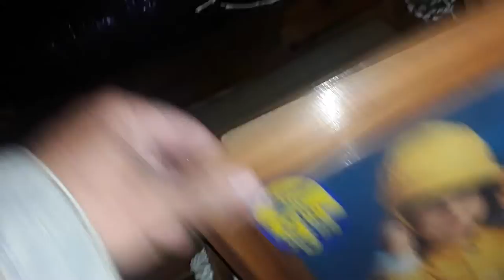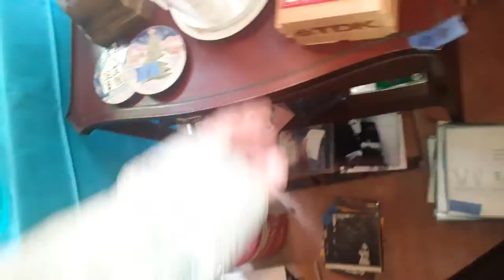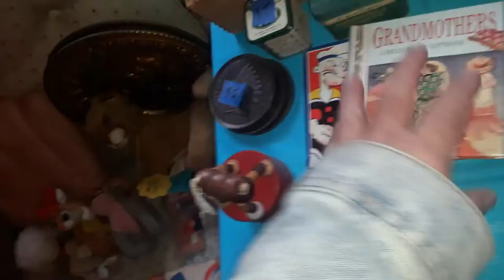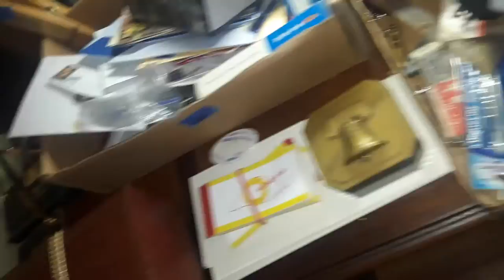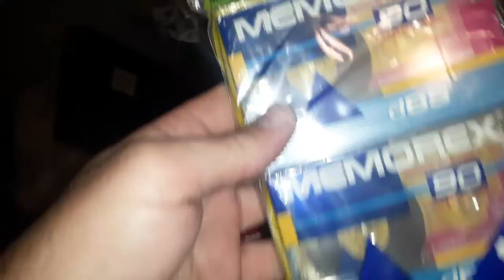Live Hunting Shopping Yard Garage Moving Estate Flea Market Sale Buying for Resale to Make Money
Live Hunting Shopping Yard Garage Moving Estate Townwide Flea Market Sale Buying for Resale to Make Money 10/28/22 Glass Wedding Bank Flower Frog Sealed Cassettes

Garage Yard Estate Sale Pick Ups 10/28/22